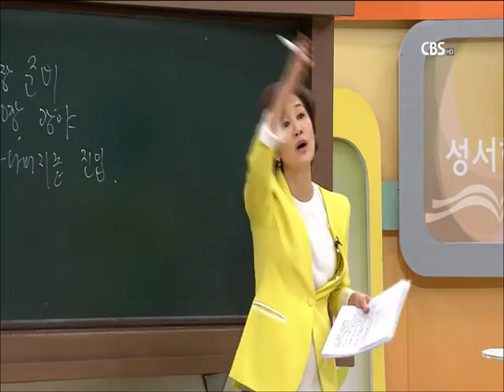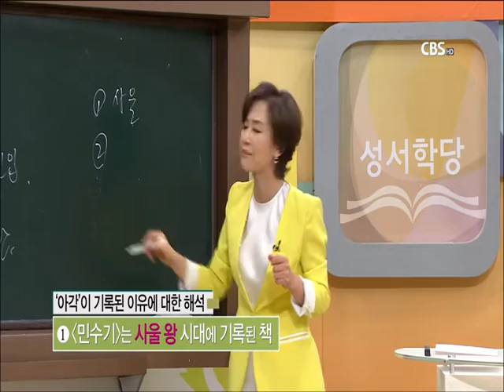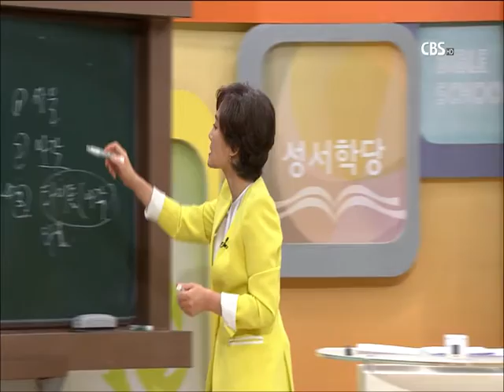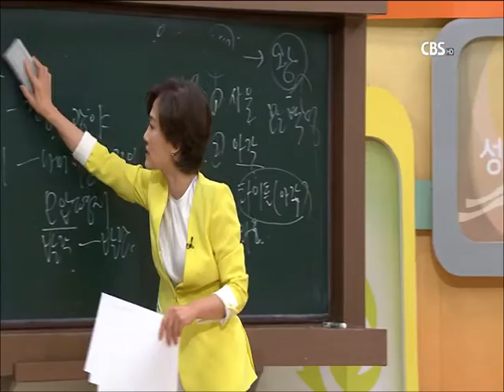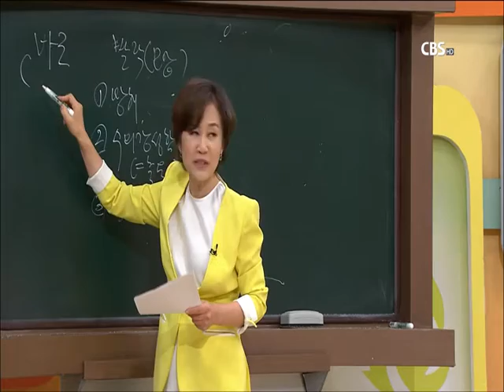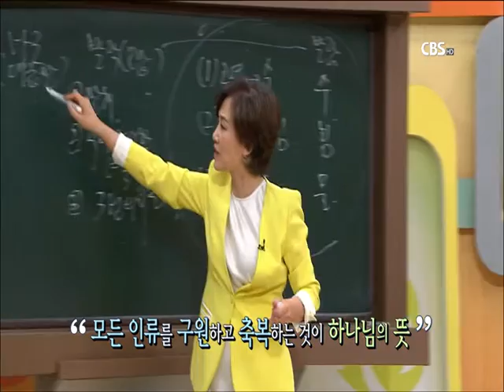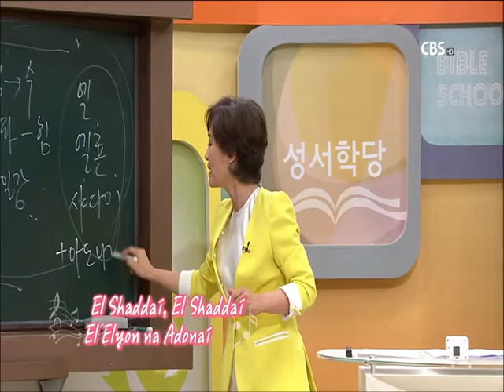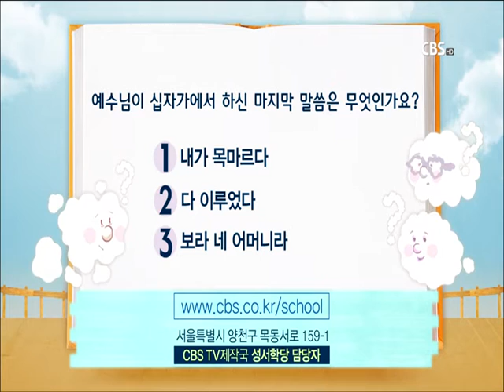민수기 39강 김윤희 교수 "왕을 예언하다"｜CBS 성서학당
CBS 성서학당 민수기 39강 "왕을 예언하다" (김윤희 교수)
 본 문 : 민수기 24:7-20

1. 왕을 예언하다
2. 발람의 마지막 예언